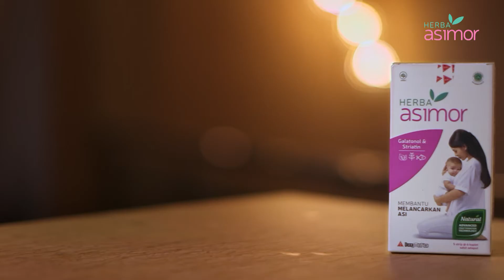Herba ASIMOR - Janji Kawal Awal 100% ASI for MORe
Survei Riskesdas tahun 2018, hanya 37,7% Ibu memberikan ASIeksklusif. Ibu menyusui perlu didukung perjuangannya memberikan yang terbaik untuk si buah hati.

Program 100% ASI for More sebagai wujud dukungan kepada Ibu untuk sukses memberikan ASI ekslusif. Herba ASIMOR mengajak Bapak, Keluarga, Sahabat, Dokter, Bidan, dan siapapun yang sayang dan peduli dengan Ibu untuk janji memberikan ASI eksklusif, berkualitas, kental dan lancar untuk bayinya.

Herba ASIMOR adalah satu-satunya ASI booster yang memiliki kombinasi bioactive fraction dengan Advanced Fractionation Technology (AFT) dari daun katuk, dan torbangun dan ikan gabus yang diproses dengan teknologi modern.